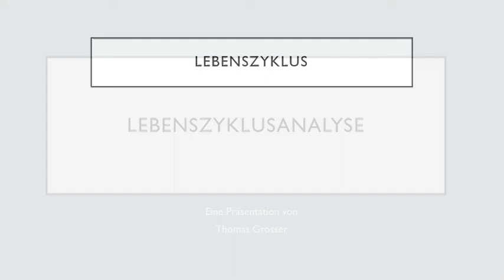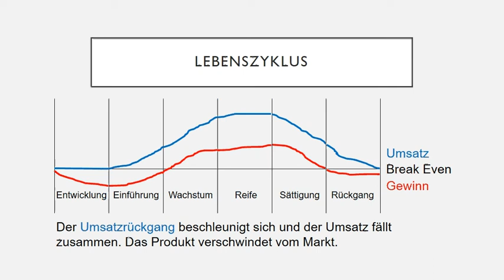Lebenszyklusanalyse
In diesem Video lernen Sie die Lebenszyklusanalyse von Produkten und Dienstleistungen kennen.